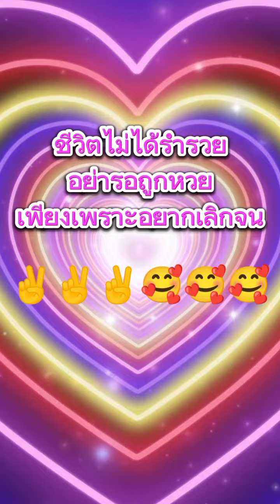กำลังใจให้กัน